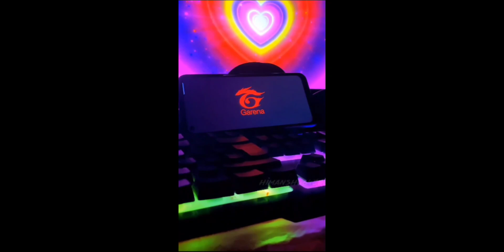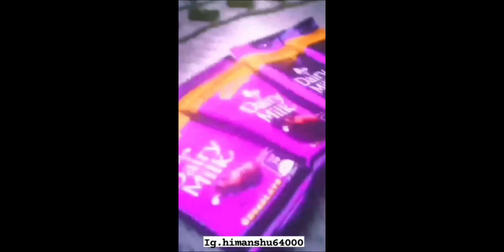free fire tik tok video 2023 | free fire funny wtf moments & shayari | ff tik tok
free फायर टिक टॉक वीडियो

फ्री फायर टिक टॉक वीडियो न्यू 2022

फ्री फायर टिक टॉक वीडियो 2022

फ्री फायर टिक टॉक वीडियो 2022 का

फ्री फायर टिक टॉक वीडियो 2023
फ्री फायर टिक टॉक वीडियो 2019
free fire tik tok videos 1600 0 (Low) $0

free fire tik tok video 2022

free fire tik tok video tamil
free fire tik tok comedy video

free fire tik tok video raistar

free fire tik tok video funny
free fire tik tok video new
free fire tik tok video status

free fire tik tok video song

free fire tik tok video funny new 2021 comedy
free fire tik tok video new 2022
free fire tik tok video short
free fire tik tok video editing
free fire tik tok video shayari attitude raistar
free fire tik tok video shayari attitude status
pubg vs free fire tik tok video attitude shayari
free fire attitude shayari tik tok video 2021
free fire tik tok attitude video headshot shayari
free fire tik tok video funny new 2021
free fire tik tok video funny moments free fire tik tok video funny new 2021 comedy telugu
free fire tik tok video funny new 2021 comedy tamil
free fire tik tok video funny new 2021 comedy hindi
free fire tik tok video funny new 2022
free fire tik tok funny video shayari
free fire tik tok funny video noob vs pro
free fire tik tok attitude video noob to pro